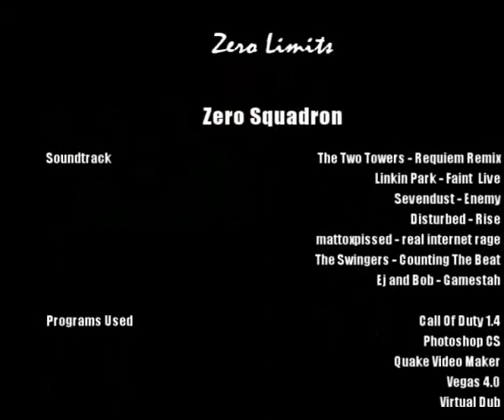ZeroLimits A Call of Duty NZ Clan Movie of [z]